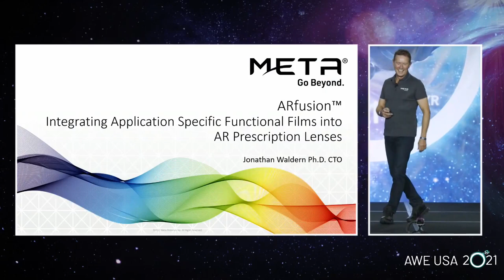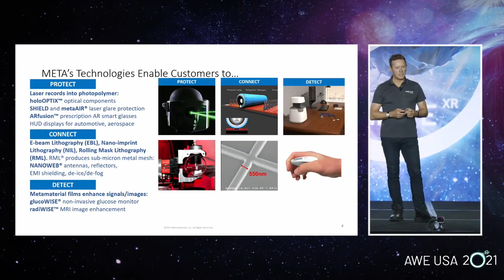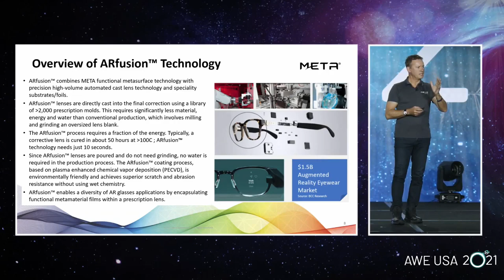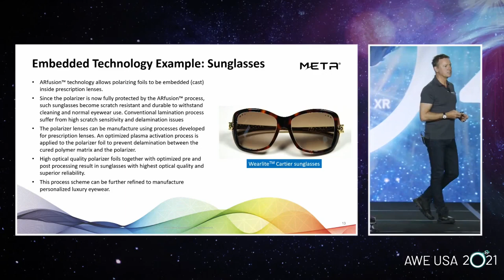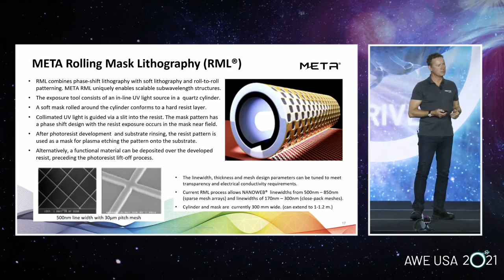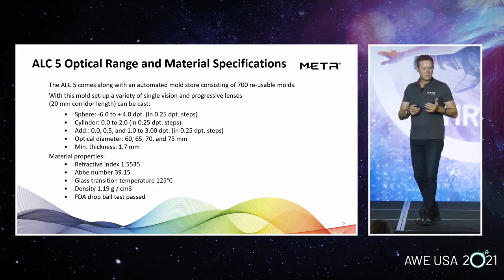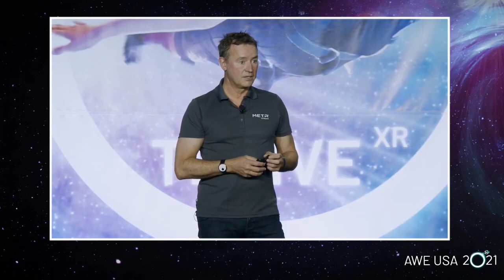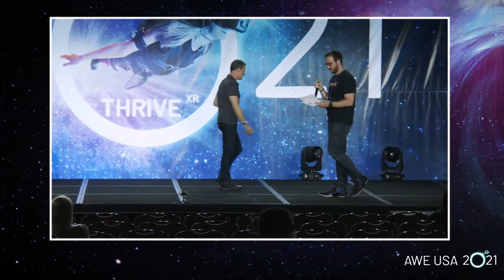Integrating Application-Specific Functional Films into AR Prescription Lenses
Presented at AWE USA 2021. META’s ARfusion™ combines precision cast lens fabrication tools and functional metasurfaces, to provide AR wearable developers with a platform for seamlessly integrating smart technologies into thin lightweight prescription glasses. Embedded smart technologies can include waveguides, microdisplays, holographic filters, polarizing, liquid crystal/electrochromic foils, antifogging and eyeglow suppression films, antennas, and eye trackers. The ARfusion™ platform enables scalable and versatile fabrication processes for manufacturing AR glasses of any size and shape in large volumes. A dramatic reduction in the number of process steps also results in a major cost advantage over traditional lens molding. Next generation technologies to power the metaverse.

Speaker:  Dr Jonathan Waldern, CTO, Meta Materials Inc (META®,  Nasdaq: MMAT)